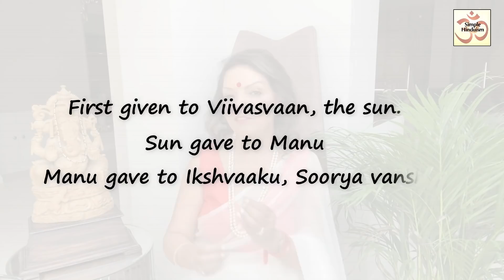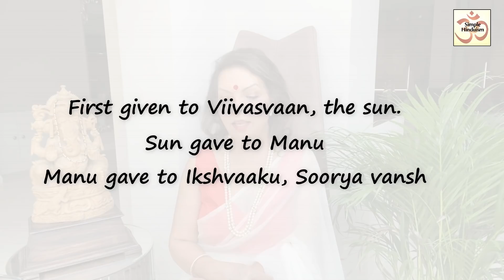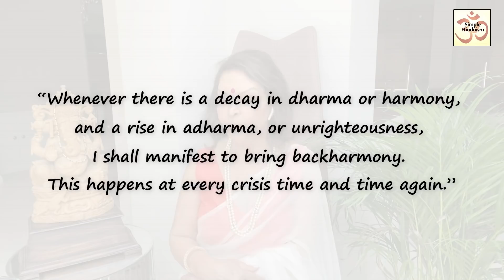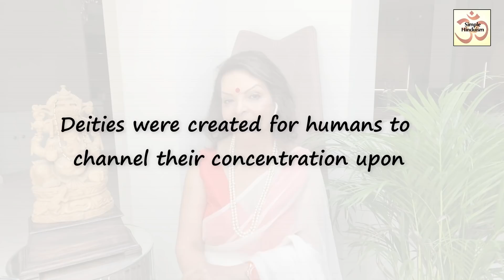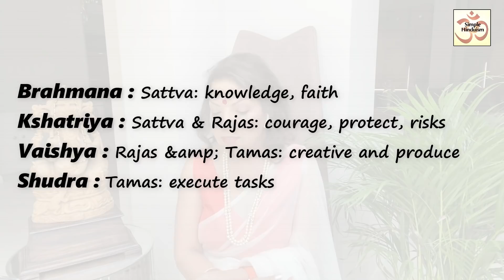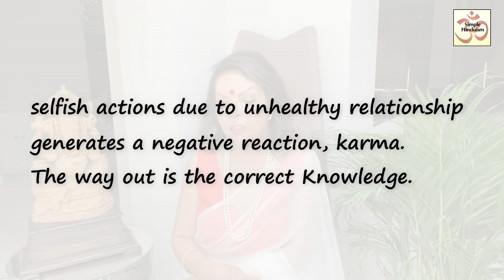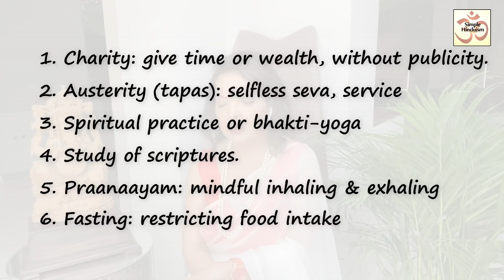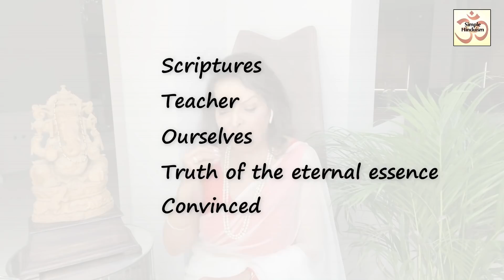Shrimad Bhagwat Geeta Chapter 4| श्रीमद्भगवद् भगवद्गीता अध्याय 4| CHAPTER 4: THE KNOWLEDGE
Shrimad Bhagwat Geeta Chapter 4| श्रीमद्भगवद् भगवद्गीता अध्याय 4| CHAPTER 4: THE KNOWLEDGE|bhagwatgita

Shri Krishna opens the 4th chapter by giving the ultimate knowledge of Shrimad Bhagvat Geeta. He says this divine knowledge was first given to Viivasvaan, the sun. The sun was the first karmayogi, who works selflessly to provide light to the world, without getting tired. The sun then gave this knowledge to Manu. Manu gave to Ikshvaaku, the fist king in the solar dynasty or Soorya vansh. All these kings were kshatriyas or warriors. Shri Krishna highlights this point in order to make Arjuna, a warrior himself, better appreciate the teaching. Shri Krishna needs to communicate Geeta to the right person so that the message is properly understood.

Question cover :-
● Where did Bhagavad Gita originate?
● Who had the knowledge of Geeta before Arjun?
● What did Krishna told Arjuna in Bhagavad Gita?
● What does the Bhagavad Gita say about reincarnation? Is it possible to learn before birth?
● What is the purpose of Krishna avatar?
● How do you do Karma Yoga?
● What are the three Gunas of Prakriti?
● Why are deities important in Hinduism?
● What is self realization in Bhagavad Gita?
● What is action and inaction?
● What does Krishna say about work?
● What is happiness by Krishna?
● How will yajnas, born out of finite action, make us obtain the infinite eternal essence?
● What are the ways of knowledge in Hinduism?

Follow Simple Hinduism on Instagram:-